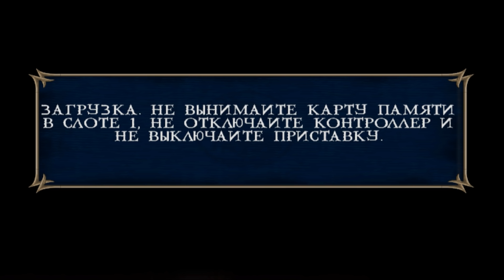Mortal Kombat Shaolin Monks (Смертельная битва Шаолиньские Монахи) - ч. 15 - Враг моего Врага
Mortal Kombat Shaolin Monks (Смертельная битва Шаолиньские Монахи)
Полное прохождение на русском языке